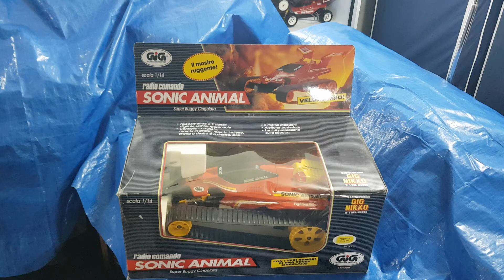GiG Nikko Sonic Animal il mostro ruggente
Rc GiG Nikko Sonic Animal il mostro ruggente